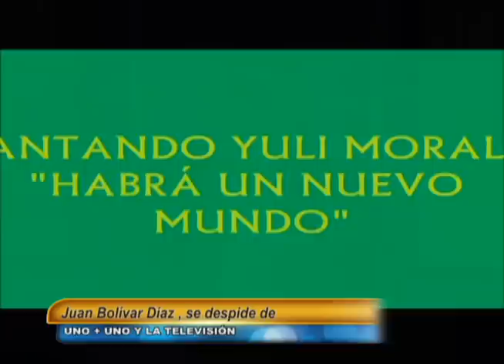Juan Bolívar Díaz se despide de la televisión